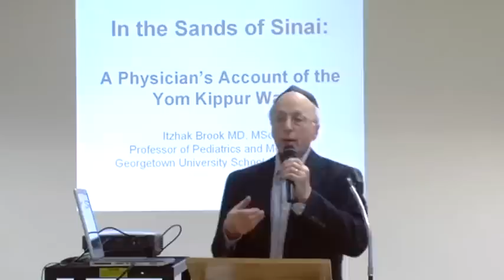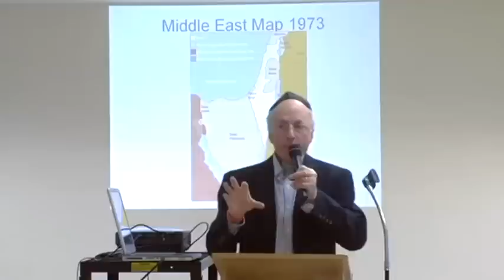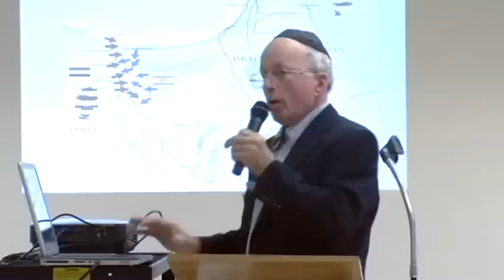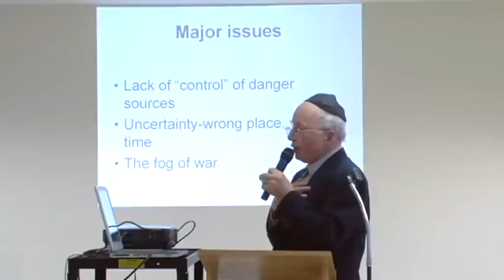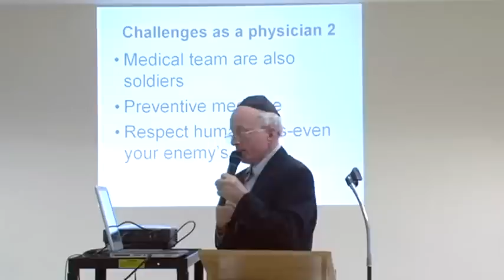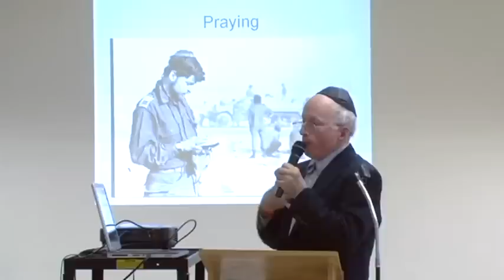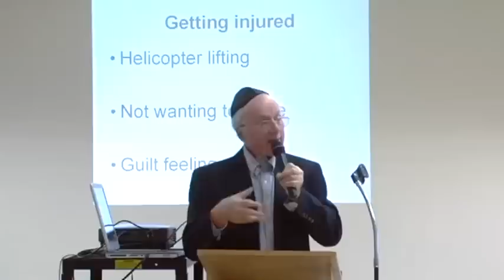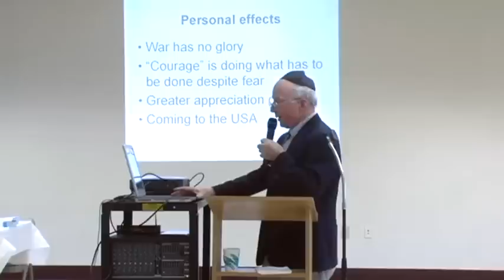A Physician's account of the Yom Kippur War. A talk by Itzhak Brook MD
A lecture by Dr Itzhak Brook about  his experiences as a battalion physician in the Israeli Army  in the 1973 Yom Kippur War. The talk took place at the Great Neck Temple in Long Island New York, on December 16, 2012. Dr Brook is the author of the book "In the sands of Sinai-a Physician's account of the Yom Kippur War"